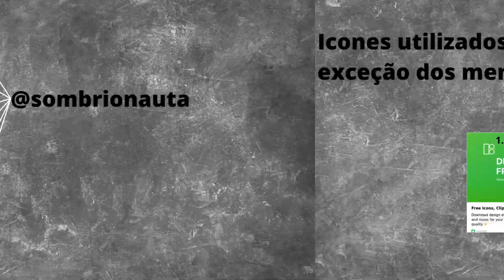CARCAÇAS PARA O FEMINISMO LIBERAL. → ARISTEU X SPIDER JERUSALÉM [OPINIÃO] (2024) – PARTE 03:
THE BEEKEEPER [FILME] (2024):

As pessoas pensam que remakes ou releituras são coisa novas. Não são, pois como qualquer história respondem em verdade ao momento político em que são contadas. Isso vale para os mitos também.
Por exemplo o mito de ORFEU (VI A.E.C.) não se dedicava a discussão do “servo da lealdade” que teve a esposa quase violentada por seu amigo ARISTEU. Aqui está o ponto, a medida que o poder ateniense foi procurando hegemônia, provavelmente com a LIGA DE DELOS (476–404 A.E.C.) a mitologia tendia a dar mais destaque a figura dele, que representava melhor os ideais de pensamento atenienses .
MAS O MITO ORIGINALMENTE SE DEDICAVA A FALAR DE ARISTEU, O APICULTOR, SEGUNDO MIRCEA ELIADE (1907–1986)
Sim, ARISTEU era o foco da discussão pois sua profissão representava algo que o os gregos almejavam, uma sociedade perfeitamente ordenada, coisa que eles enxergavam nas abelhas.

Essa opinião é sobre isso.